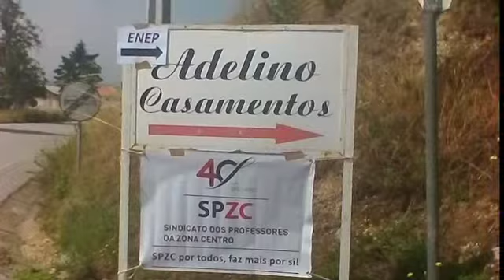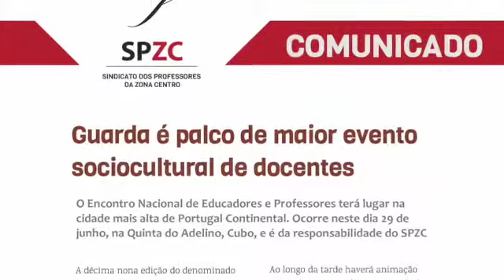Encontro Nacional de Educadores e Professores 2018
SPZC | ENEP2018